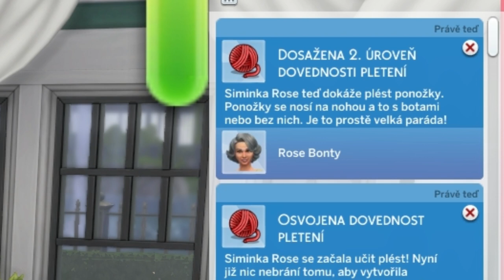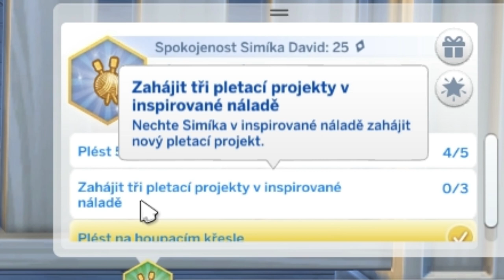PARÁDNÍ PLETENÍ ANEB VÍCE OBSAHU PRO SENIORY | The Sims 4 - Kolekce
PRESENTED BY EAGameChangers
Vítejte u nové kolekce The Sims 4 Nifty Knitting (Parádní pletení)!

A na The Sims 4 Komunitě se jmenuji VERSIMS3, kdyby si někdo chtěl stáhnout moje výtvory. ;)